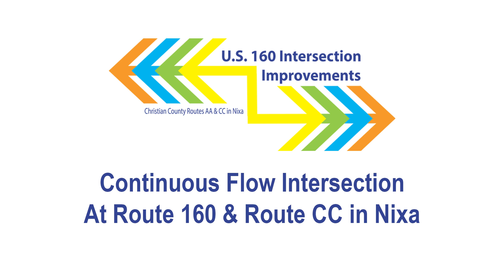Continuous Flow Intersection at Route 160 & Route CC in Nixa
Drone video show how improved intersection at US Route 160 & Christian County Route CC in Nixa is working.